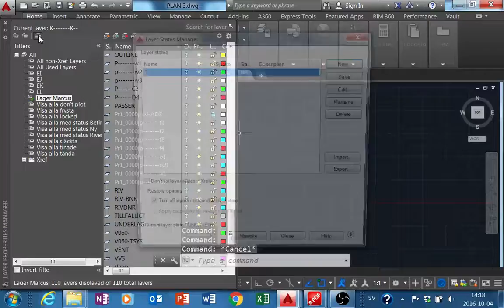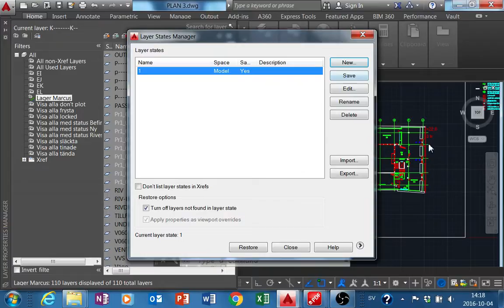AUTOCAD 20 ÖVNING Lagerkombinationer